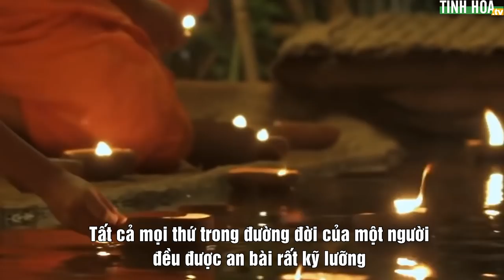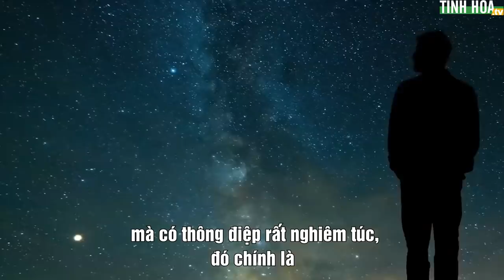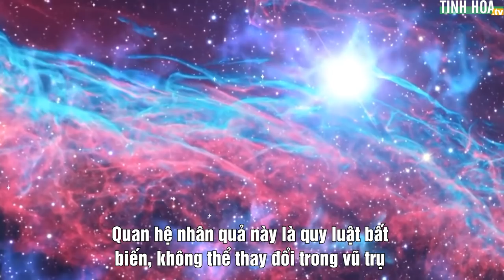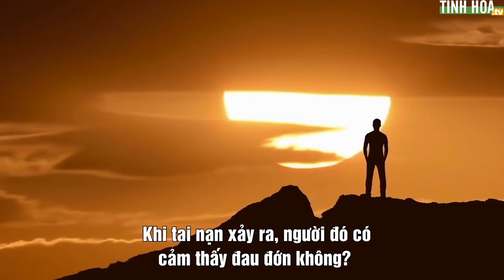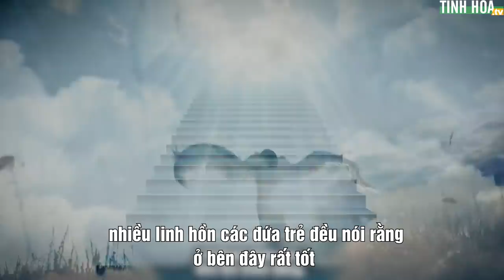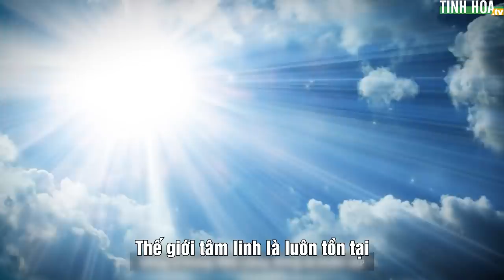Bí mật luân hồi: Khế ước trước khi linh hồn đầu thai có những gì? | Tinh Hoa TV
Một nhà ngoại cảm đã tiết lộ một bí mật giữa hai thế giới là âm gian và nhân gian rằng: Khi một linh hồn muốn tới thế gian, sẽ phải ký khế ước với thế giới tâm linh. Tất cả mọi thứ trong đường đời của một người đều được an bài rất kỹ lưỡng. Vậy trong khế ước ấy có những gì?